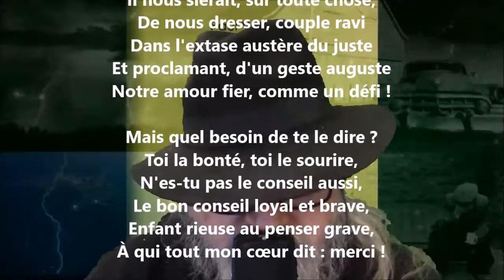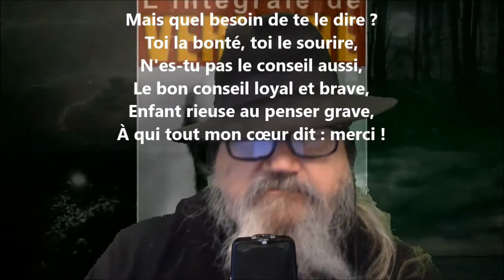Nous sommes en des temps infâmes - Paul Verlaine lu par Yvon Jean